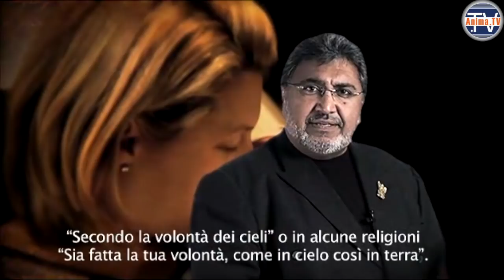Mel Gill – 2. La Legge della Corrispondenza (Eng sub Ita)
– Mel Gill è fra gli esperti più accreditati a livello mondiale nell’ambito dello sviluppo personale. In questa seconda puntata ci parla della Legge della Corrispondenza.

Tra gli argomenti del video:

La Legge di Corrispondenza si può enunciare in questo modo: "come sopra, così sotto".

"Come sopra" significa "secondo la volontà del Cielo". Dove si trova questo Cielo? È ovunque. Per alcuni è nella nostra mente. Questo "Cielo" dipende da quello che pensiamo o sentiamo e da come percepiamo le nostre esperienze.

Quando piove, qualcuno potrebbe lamentarsi che non può andare a sdraiarsi sul prato, mentre qualcun altro sentirsi sollevato perché non dovrà annaffiare il giardino.

Qual è la nostra situazione interiore? A cosa pensiamo dal momento in cui ci svegliamo a quello in cui ci addormentiamo? Sono i nostri pensieri a determinare ogni cosa.

Ogni volta che commettiamo un errore, non falliamo ma scopriamo un modo di non fare quella certa cosa.

Gli indiani Hopi si svegliano ogni giorno e rivolgono una preghiera al Grande Spirito e chiedono appena alzati di poter commettere almeno 20 sbagli.

Le persone sagge ci chiedono di non commettere errori, ma gli Hopi pregano per commettere degli errori perché credono che non sia possibile imparare se non si fanno errori.